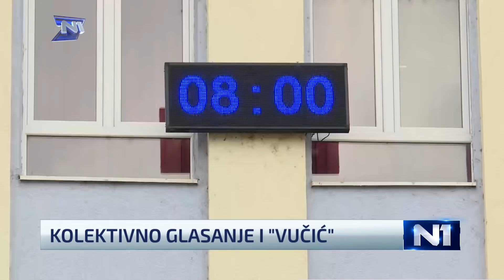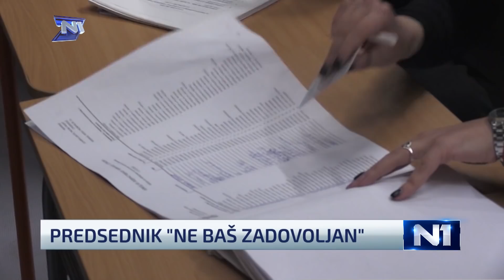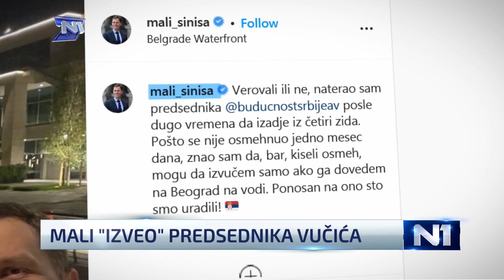7 na N1: Kovid propusnice, izveštaji EK i Venecijanske komisije - kakve su ocene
Bila je ovo nedelja u kojoj je svako vesti i događaje tumačio onako kako mu odgovaraju. Dakle, ništa novo ali zanimljivo.

Stigle su nam kovid propusnice... Kakve su? Uglavnom, niko zadovoljan.

Stigli su nam i izveštaj Evropske komisije i mišljenje Venecijanske komisije... Kakvi su oni? Vlast prezadovoljna. A da li su ocene za pohvalu?

Kako ocenjujemo Jovanjicu, kako Negotin, Mionicu, Orbana, Dodika, Džoni Depa i, naravno, Aleksandra Vučića? Saznaćete u ovonedeljnoj emisiji "7 na N1".

Autorka Jovana Štetin Lakić.